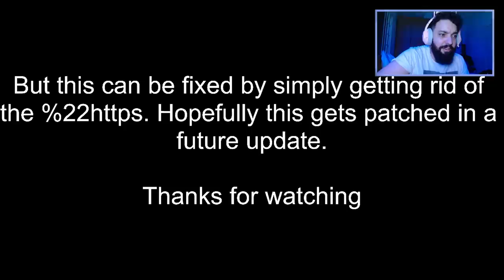TEM ALGO DE ERRADO COM ESSE JOGO PIRATA DO SONIC! 🤔 | Sonic the Hedgehog (NES Bootleg Remaster)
[ MEU SETUP ]

2 Memórias Corsair Vengeance LPX, 8GB, 2400MHz, DDR4, CL16

[ CRÉDITOS ]